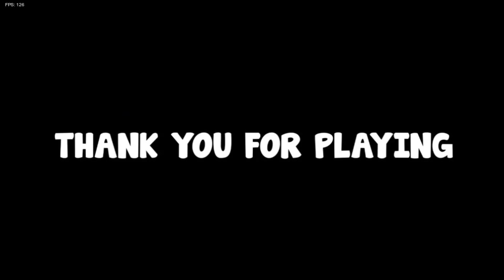Friday Night Funkin' - Perfect Combo/Best Attempts - VS Bob & Bosip Mod + Cutscenes & Extras [HARD]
That was an absolutely INSANE MOD! Fun and kinda depressing fact about the making of this video, I uh... recorded a 2 hour recording of it and the audio was completely missing so... I had to meticulously add it while I was editing hehe, so sorry if there's any sync issues with it or if I missed something accidentally! It was so damn worth it though, this mod was just incredible, definitely won't make a double upload today though, I'm very tired hehe. But yeah, seriously one of the best mods I've ever played, it's SO packed with incredible content, EX versions of songs, 2 amazingly well made weeks and stunning art!! I've also decided that from now on, if I think a mod is very much worth showcasing, I'll just do a best attempts for the songs that are just completely impossible to FC, just like this mod with the bob week! So yeah, I won't have to limit myself with the videos I want to make from now on! It's a real shame I couldn't FC it, but I tried my best and I feel like it's a pretty solid score! Really sorry to everyone that expected me to FC it!! Amazing experience though, it was all so damn funny and interesting, I can definitely see myself replaying this mod a LOT in the future, seriously can't get enough of it! Hope you guys enjoy!!

0:00 - Intro
0:19 - Tutorial (FC)

1:33 -  Jump In (FC)
5:28 - Swing (FC)
8:21 - Split (FC)
14:22 - Groovy Bass (FC)
17:01 - Conscience (FC)
19:12 - Yap Squad (FC)
21:25 - Intertwined (FC)
25:29 - Copy Cat (FC)
29:16 - Jump Out (Best Attempt)
33:18 - Ronald McDonald Slide (Best Attempt)
38:07 - Tutorial EX (FC)
39:50 - Jump In EX (FC)
41:58 - Swing EX (FC)
44:35 - Split EX (FC)